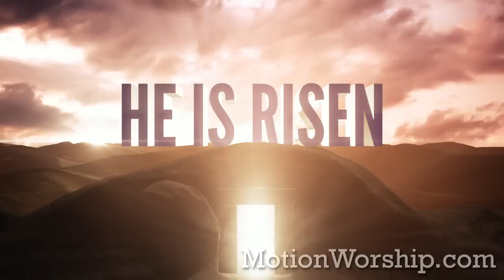Easter Tomb He Is Risen HD Loop by Motion Worship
- Bold text reads "He is Risen" above mountain ranges in morning mist, with vibrant clouds and sun flares. Fog and light rays pour from the empty tomb with the stone rolled away in this Easter background.